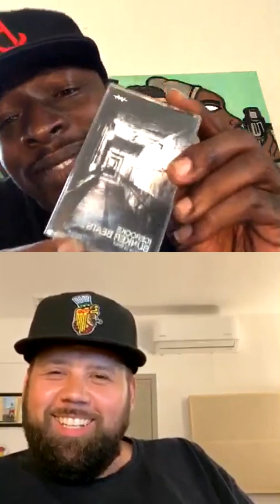Choppin It Up with The Conduit with Special Guest - Ice Rocks DXA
Producer/Emcee Ice Rocks DXA chopped it up about his love for producing & where it started for him. His love for vinyl & its importance of having nostalgia. Plus his relationship to Queens MC Meyhem Lauren.

Host (IG): [@]baba_lp_7
Guest (IG): [@]icerocksdxa
Executive Producer (IG): [@]ft_mika_